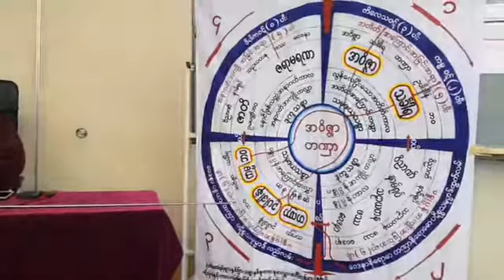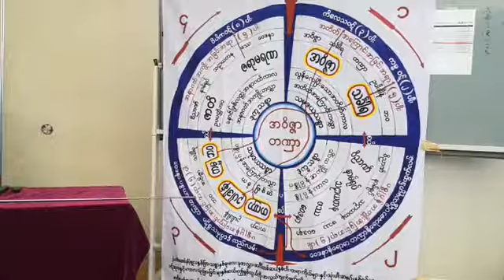20180817N ဓမၼရံသီဆရာေတာ္ႀကီး ဦးသုနႏၵ {ဂ်ပန္ႏိုင္ငံ တိုက်ိဳၿမိဳ႕ ခ်ိအိကိစင္တာ}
ထပ္ဆင့္ ဓမၼဒါနျပဳပါသည္။

ထပ္ဆင့္ ဓမၼဒါနျပဳပါသည္။